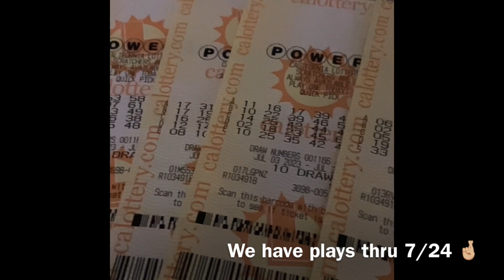We have plays for PB until 7/24!!!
Like the vid - let’s get this W!